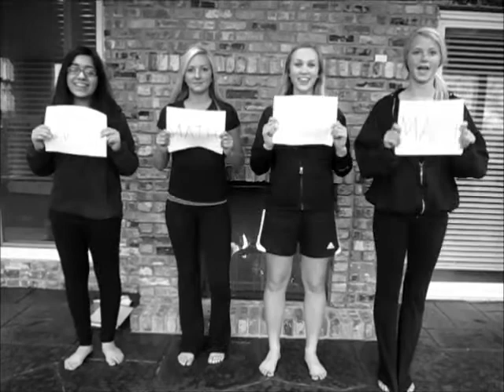All I Wanna Do Is MATH! (A Pre-Calc Parody)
A parody of M.I.A.'s 'Paper Planes,' featuring Amy, Molly, Karen and Anjali. We do not take credit for music in this video.